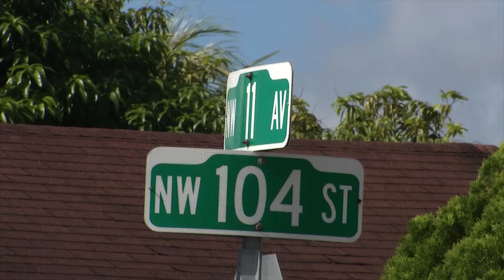Miami-Dade Minute - King Carter Street Naming Ceremony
In this Miami-Dade Minute, the community comes together for a street naming ceremony to honor King Carter, a 6-year-old fatal shooting victim in Northwest Miami-Dade. Miami-Dade County District 2 Commissioner Jean Monestime sponsored the legislation approving the street renaming, which serves as a symbol to stop gun violence in OurCounty.